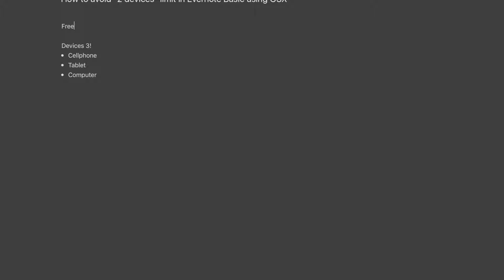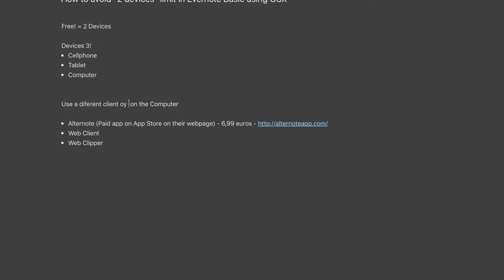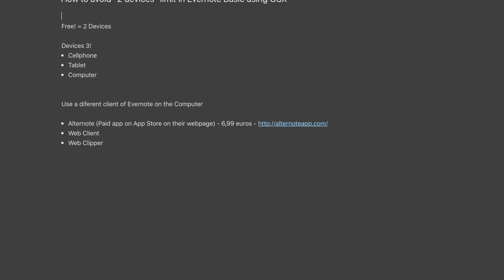How to avoid "2 devices" limit in Evernote Basic using OSX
A workaround to skip paying plus or premium while using MAC and offline mode